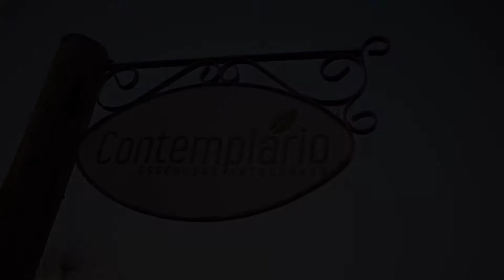APENAS SENTIR - Marceli e Raphael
Ensaio pré-wedding realizado em Cunha/SP.